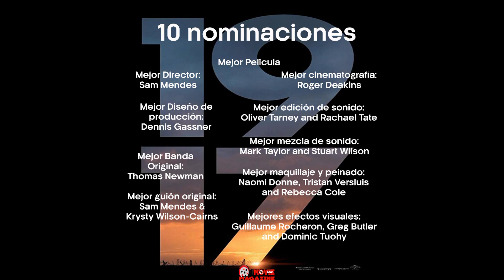¿Quiénes son los nominados a los premios Oscar 2020?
La 92a ceremonia de los Premios de la Academia, presentada por la Academia de Artes y Ciencias Cinematográficas, honrará a las mejores películas de 2019 y tendrá lugar en el Dolby Theatre de Hollywood, Los Ángeles, California.

Todo el cine. Un solo lugar